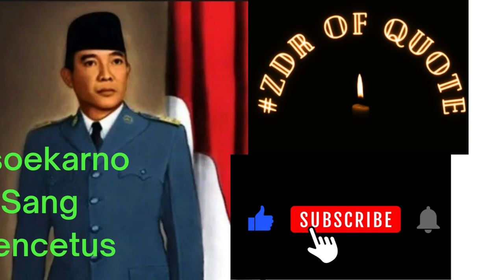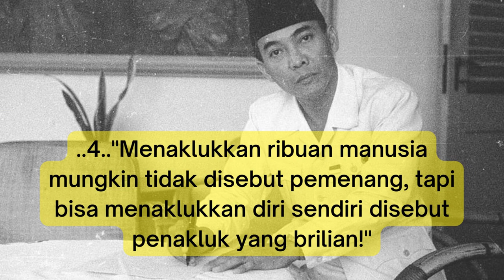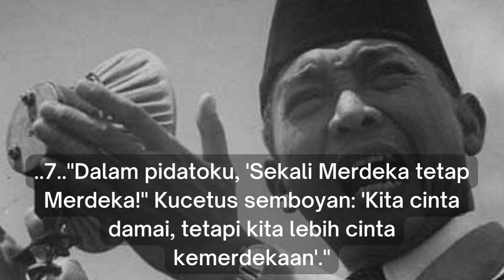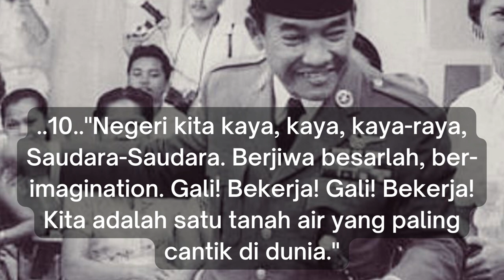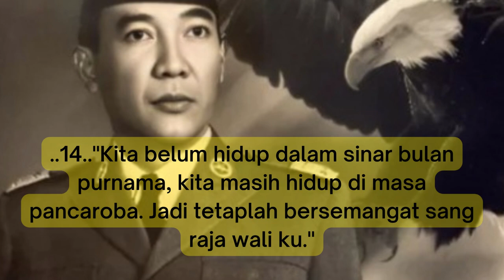Ir soekarno putra sang fajar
Assallamuallaikum..
Hai gayz...kali ini Mimin meliris video,20 kata kata bijak dari bapak kita..yaitu Ir soekarno
Terima kasih...permisi..😁😁🙏🙏